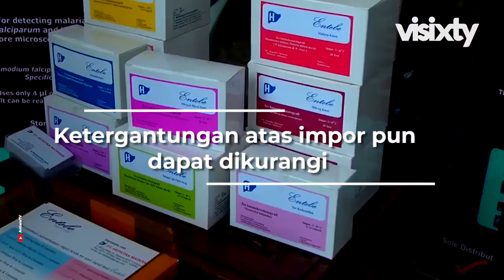Mandiri Akibat Pandemi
Di tengah kekhawatiran akibat pandemi, sejatinya masih ada sedikit berkah yang bisa didapat. Setidaknya, kondisi ini ‘memaksa’ kemandirian industri alat kesehatan (alkes) dalam negeri.

Ketergantungan sepenuhnya atas impor alkes pun dapat dikurangi. Tidak seperti pada masa awal-awal pandemi covid-19 terjadi, tatkala Indonesia harus mengimpor segala kebutuhan alkes seperti rapid test, PCR test, hingga ventilator.

Pandemi covid-19 juga menunjukkan pentingnya kolaborasi antar peneliti. Profil peneliti yang bekerja sendiri, seperti dicitrakan dalam banyak film, dianggap sudah tidak lagi relevan.